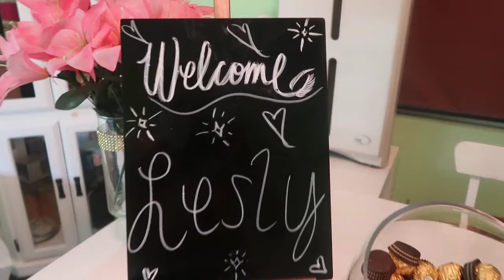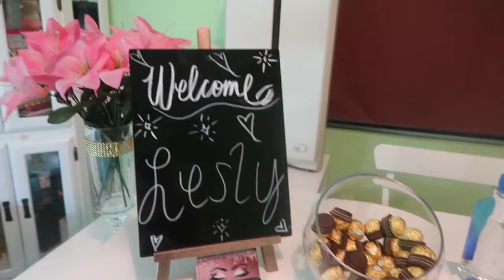GETTING LASH EXTENSIONS FOR THE FIRST TIME!